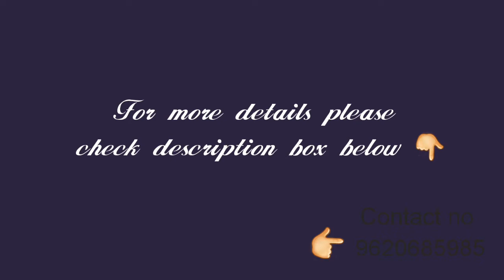Trendy bridal collection sarees/Shifone sarees with blouse/kuppadam sarees with Phone number/online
Trendy bridal collection sarees/Shifone sarees with blouse/kuppadam sarees with Phone number/fashion/online

Hai friends today I am share with you beautiful sarees collections

1. Kuppadam bridal collection 👌💐half pletu Kanchi border sarees🌹 only 25% cotton mix super model's stock available ☝

2. New arrives 🎷🎷🎷🎷🎷
 🧵fabric: light weight shifone sarees with beautiful cut work

 Instagram as 👉 Yummiest Kitchen and Trends
Facebook page👉Yummiest Kitchen and Trends

By ❤
Neena